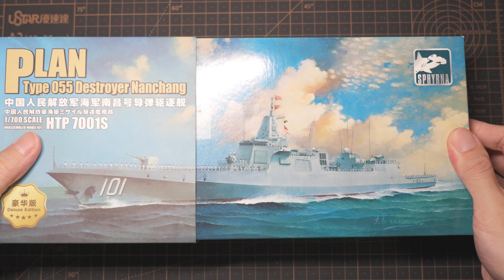[Vlog] Model Ship Building - 1/700 PLAN Type055 Destroyer (Part 1)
This is part 1 of the build of 1/700 Type055 Destroyer which covers the hull and bride.

Model kit by SPHYRNA 1/700 PLAN Type055 Destroyer (Deluxe ver.)

Tool List:
1. Nipper
2. Sand paper (#400, #600, #800, #1000)
3. Knife pen
4. Tweezer
5. Tamiya Extra Thin Cement
6. Ergo 5882 super glue
7. Toothpick

Kevin MacLeod的Dark Star根据知识共享署名 4.0许可授权用户使用。